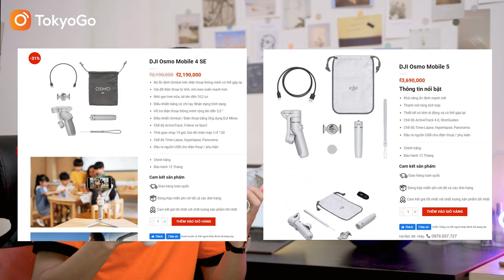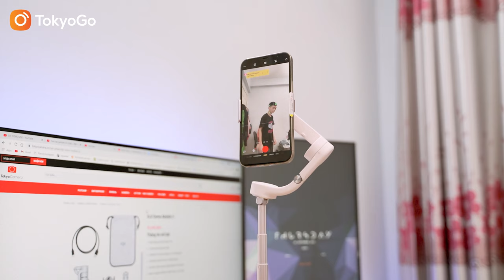So sánh Osmo Mobile 4 và Osmo Mobile 5 - Lựa chọn nào tối ưu? | Tokyo Camera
Link Sản Phẩm :

➥ Phụ kiện dành cho tất cả các thiết bị bạn mong muốn:
TOKYO CAMERA ĐÀ NẴNG Địa chỉ: 165 Hàm Nghi, Vĩnh Trung, Thanh Khê, TP. Đà Nẵng
TOKYO CAMERA SÀI GÒN Địa chỉ: 520 Lý Thái Tổ, P. 10, Q. 10, TP. HCM